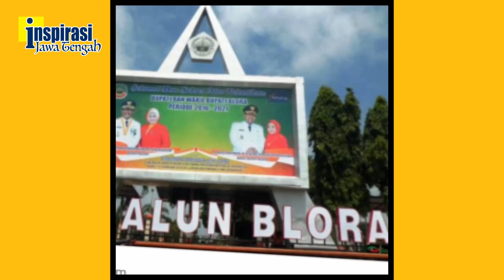FESTIVAL BACA PUISI : TRI HARINI SETYOWATI (BLORA)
Judul Puisi : 17 AGUSTUS karya DENNY JA. Tayang 24 Agustus 2020 pukul 06.00 "Like" ditunggu sampai tgl 31 Agustus 2020 pukul 06.00.10 peringkat "like"  terbanyak akan dinilai Dewan Juri untuk menentukan yang terbaik. JIKA JUMLAH LIKE LEBIH BESAR DARI JUMLAH PENONTON, yg dihitung jumlah penonton.